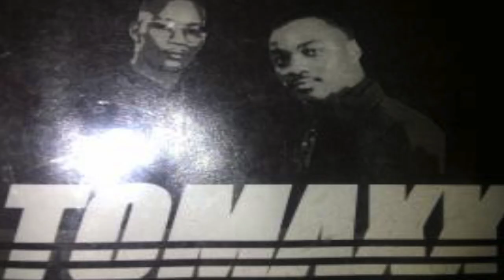ToMaxx's Shawn Q Mitchell (Unreleased) - Ain't Nothing Wrong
Lead Vocals & Production by Shawn Q Mitchell
Co-Arrangement by Arthur King
Co-Lead Vocals by Trent Washington